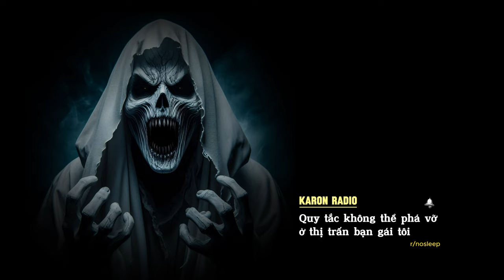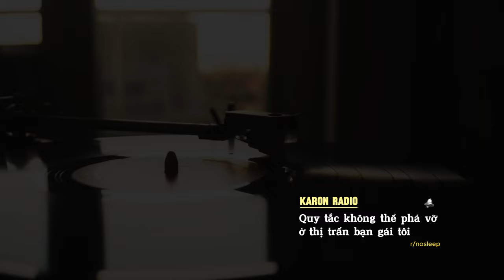[r/nosleep] Quy tắc không thể phá vỡ ở thị trấn bạn gái tôi | truyện kinh dị | KARON Radio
🌟 Nội dung : nghe truyện cùng tiếng mưa, tiếng ếch nháy kêu...dễ ngủ.
🌟 Editor : KARON
🌟 Kênh đăng video vào khung thời gian 12h vào ngày 2-4-6-CN hằng tuần. Quý khán thính giả đón xem nhé!
🌟 Ủng hộ ly cafe cho kênh bằng cách:
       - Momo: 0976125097